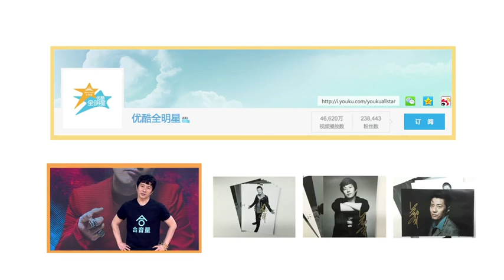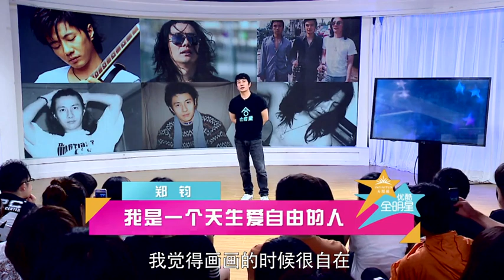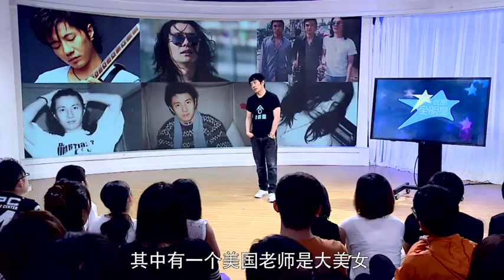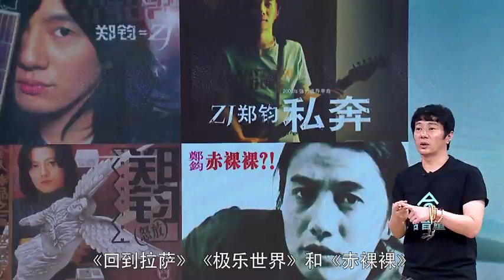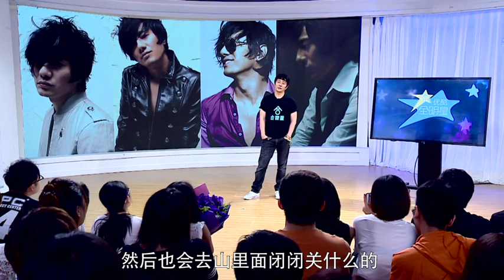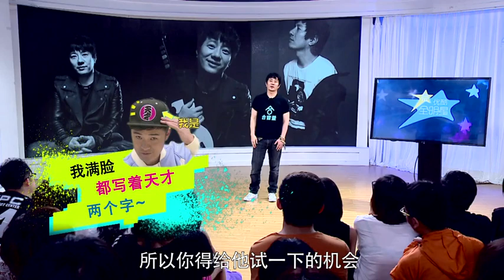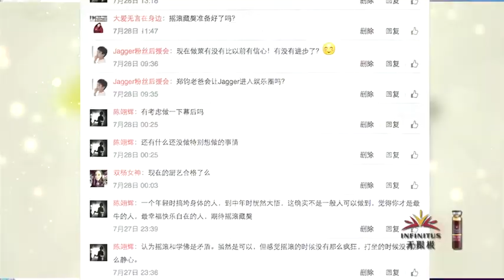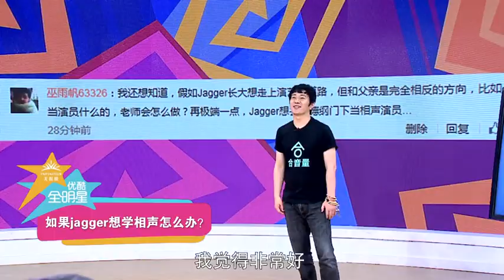【优酷全明星 2015】EP32 | 狼爸郑钧畅聊育儿心得 | 杨子姗/李治廷/郑元畅/徐静蕾/魏晨 | 优酷 YOUKU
【优酷全明星 2015】《优酷全明星》中，每期一位明星担任主讲人，讲述不为人知的私密故事、分享鲜为人知的生活技能；网友、观众与明星主讲人近距离互动，让你看到万万没想到的另一面。
嘉宾：杨子姗/李治廷/郑元畅/徐静蕾/魏晨/吴京/黄晓明